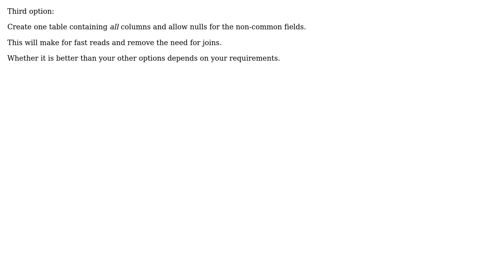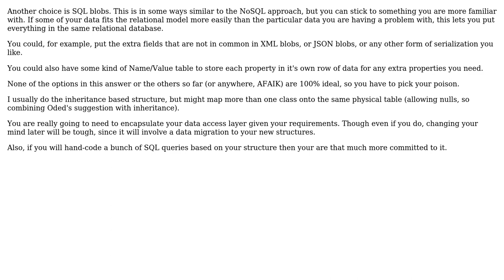several similar tables vs several one-to-one relationships? (3 Solutions!!)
several similar tables vs several one-to-one relationships?